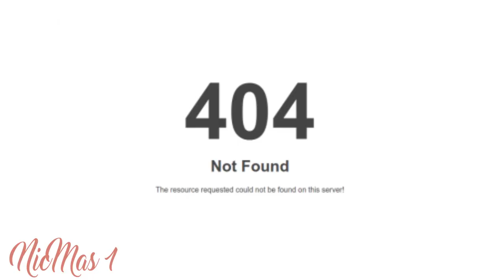Montez primul meu brad artificial | NicMas 1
Și am început!! A început NicMas2022 și am început cu ceva ce nu am mai făcut până acum, montăm un brad pentru prima dată și îi facem cunoștință lui Woody cu el. ▼▼▼

💟✔ E M A I L

💡INFORMATII UTILE:
CE PORT: